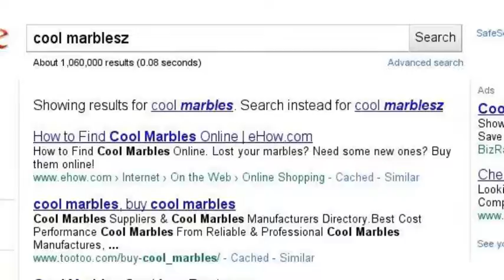i lost my marbles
great vid